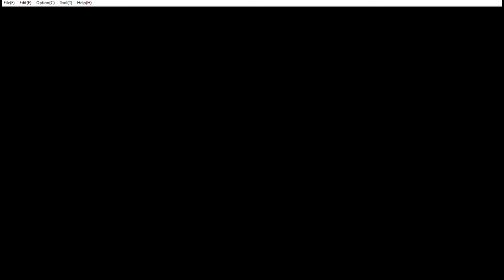Legend Of Zelda Episode 1 (First Time Ever Playing Zelda 1986)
Hello Guys Its Shadow Wolf2193 And My Co Worker Suggested I Should Play Legend Of Zelda And So I'm Playing It For This Month :3 I Hope You'll Enjoy it!